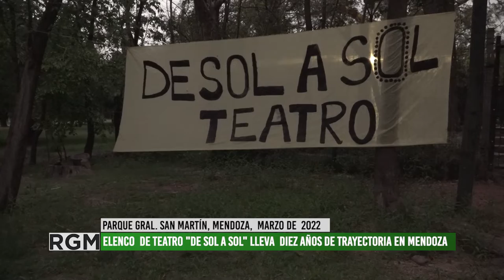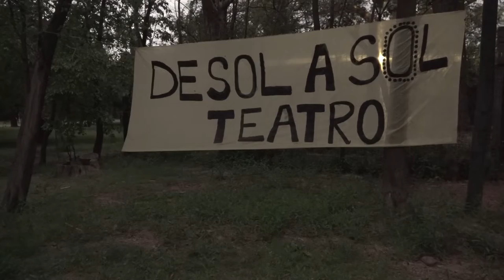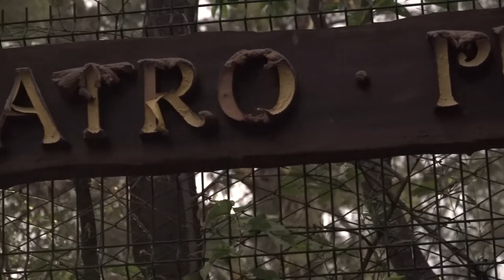Día Mundial del Teatro. Presentamos el Elenco de Sol a Sol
En el día mundial del teatro, presentamos el elenco de sol a sol, dirigido por el maestro Ernesto Suarez, con la obra "Hay que llenar la bodega".
El elenco lleva ya 10 años de trayectoria en las tablas de la provincia,  con obras con un marcado compromiso social, y de creación colectiva.
"Hay que llenar la bodega" es una de sus históricas obras (tiene ya 9 años) puesta en escena desde aquel momento en el Teatro Pulgarcito del Parque San Martín.
En el informe Nacho, quien nos presenta el elenco y la obra, presenta el reclamo por parte del elenco del estado de abandono del teatro pulgarcito, algo que es moneda corriente en el teatro mendocino.